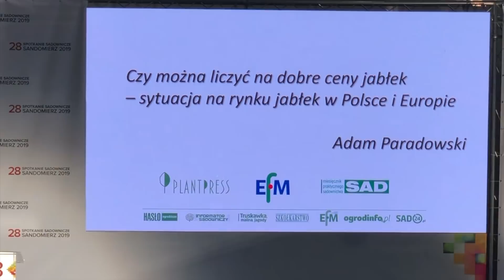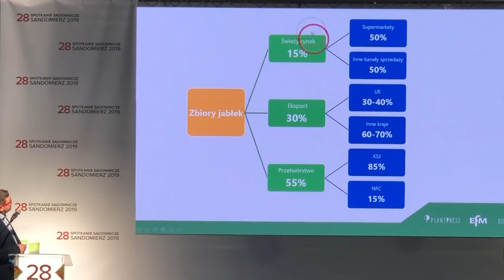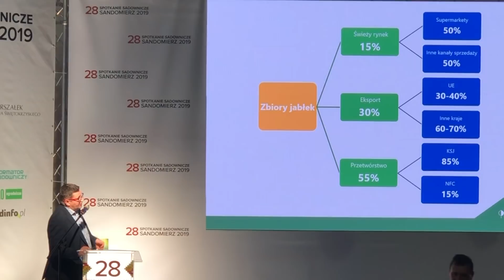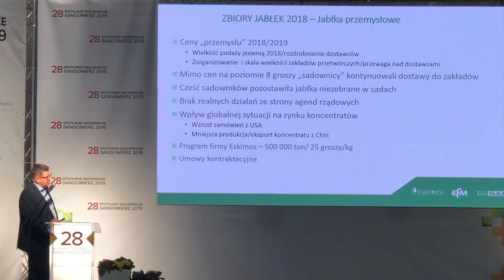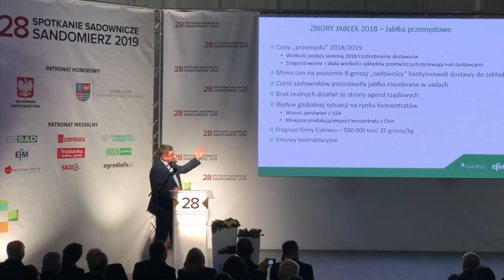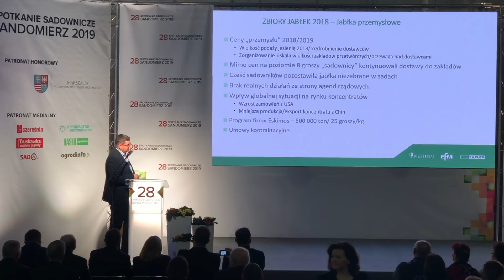Zbiory jabłek 2018 - jabłka przemysłowe - [Adam Paradowski / SSS 2019]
Pierwsza część wystąpienia Pana Adama Paradowskiego (Plantpress Sp. z o.o.) podczas odbywającego się dziś 28 Spotkania Sadowników w Sandomierzu.

Eskimos, przemysł, piła spalinowa – to główne tematy sadowników w tym sezonie ! W momencie, kiedy cała branża znalazła się w bardzo trudnej sytuacji sadownicy zostali sami sobie pozostawieni. Ten sezon bardzo dobitnie pokazał jak duża jest przewaga i zorganizowanie przemysłu przetwórczego w Polsce…Jak doskonale są w stanie wykorzystać rozdrobnienie i brak solidarności sadowników.